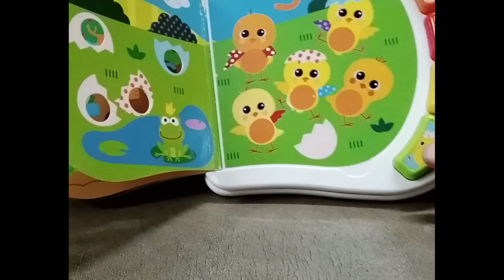chicco farm 123 book